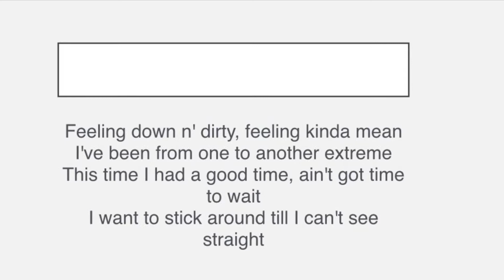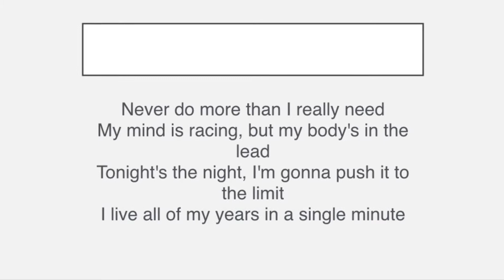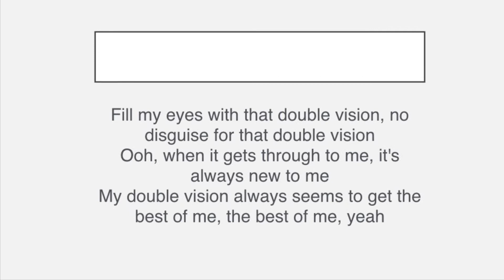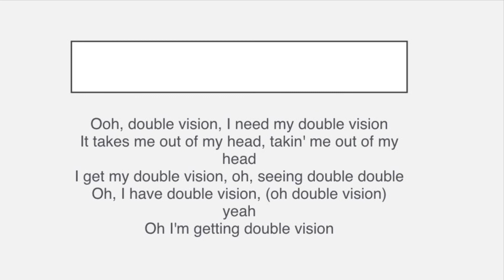Foreigner | Double Vision (Lyrics)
Created on: Thursday, Jul. 28, 2022